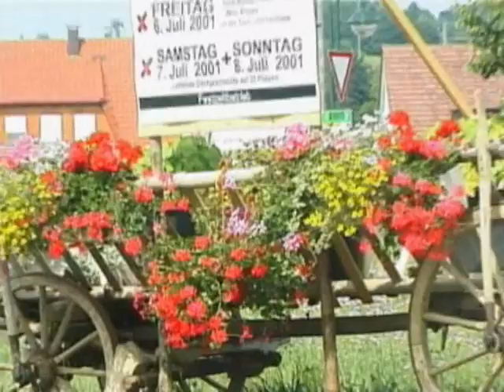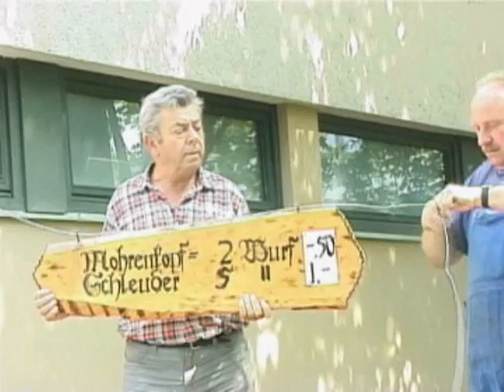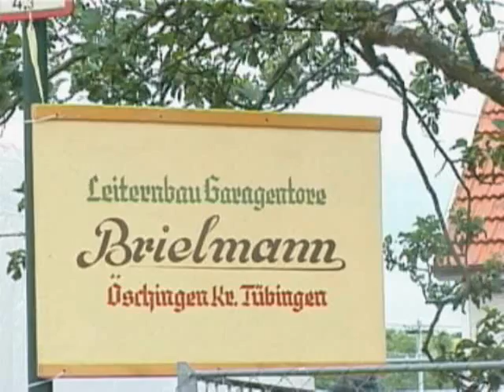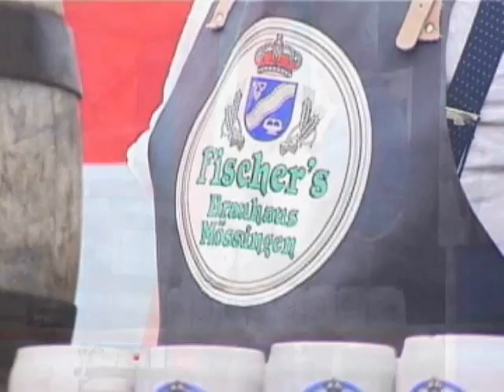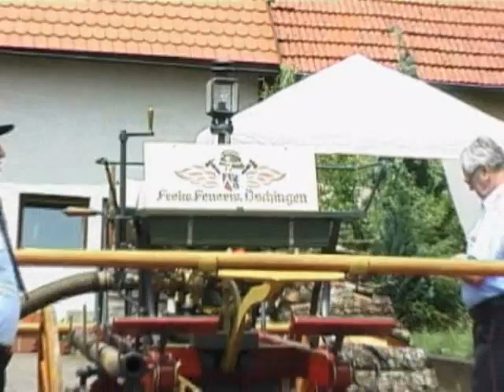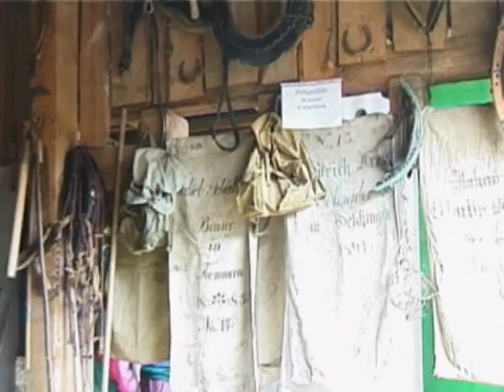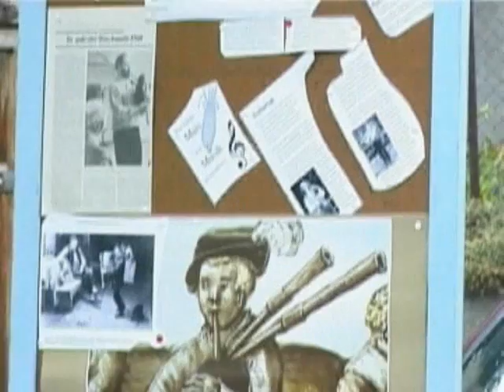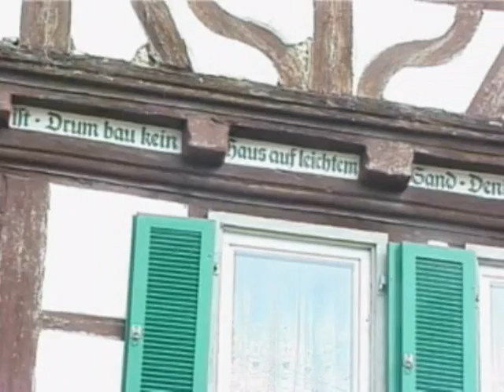900 Jahre Öschingen / Die inoffizielle Version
Im Jahr 2001 feierte das kleine Dorf Öschingen am Rande der schwäbischen Alb sein 900 jähriges Bestehen mit einem Dorffest über mehrere Tage. Es gab vieles zu sehen. Historische Berufe und Geräte wurden vorgeführt und Besucher strömten von weit her um dieses Spektakel zu begutachten.

Ein engagierter Bürger ließ damals von einem professionelles Kamerateam die ereignisreichen Tage dokumentieren und es entstand eine Dokumentation, die Sie heute noch auf DVD erhalten können.

Viele Szenen  konnten damals auf Grund mangelnder Qualität nicht verwendet werden. Diese bis heute nie gesehenen Bilder habe ich damals als einen zweite Dokumentation zusammengeschnitten, welche ich hiermit dem Dorf wieder zugänglich machen will.

Viel Spass mit so manchen Stellen, die durch die Jahre langsam an Wert bekommen haben.

Vielen Dank!